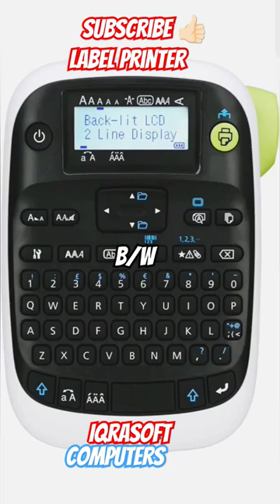label printer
label printer, Printers, tiny labels, black, and, white,